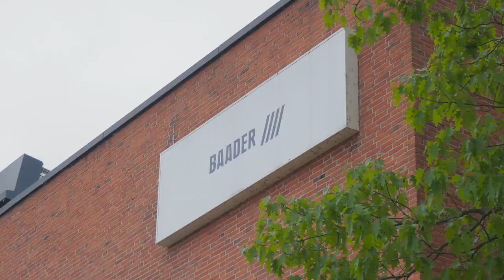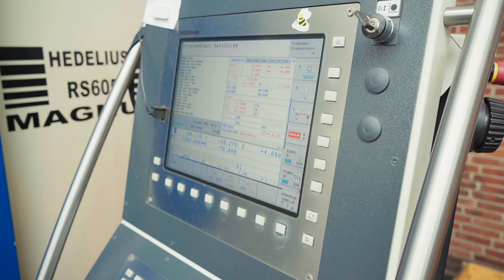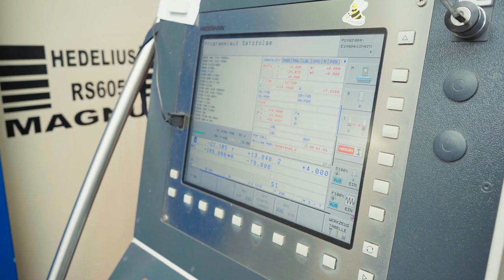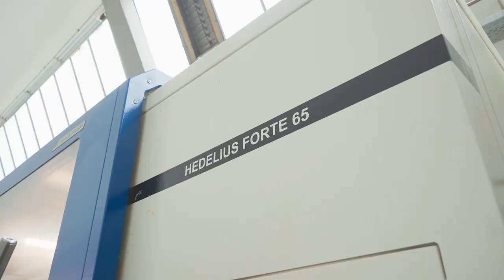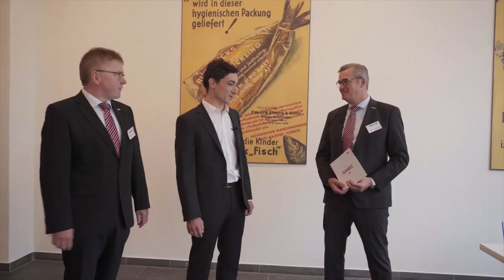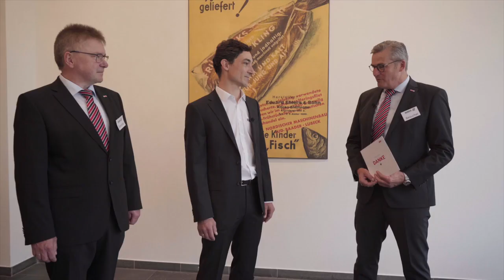Contribution significative à la qualité des machines BAADER par les centres d'usinage CNC HEDELIUS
« En 2012, nous étions face au défi de devoir moderniser l’intégralité de notre enlèvement de copeaux CNC », se rappelle Tim Sprenger, directeur de la production chez BAADER. « Nous voulions un fournisseur qui soit tout autant intéressé à un partenariat que nous et qui aborde le sujet ensemble avec nous, d’égal à égal. Nous l’avons finalement trouvé chez HEDELIUS. »